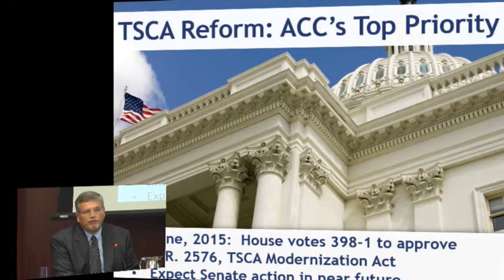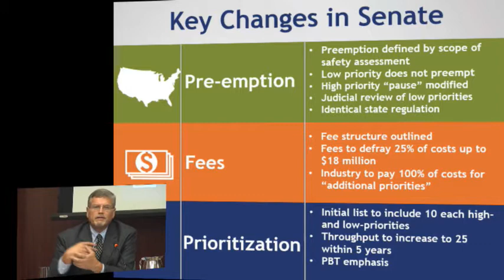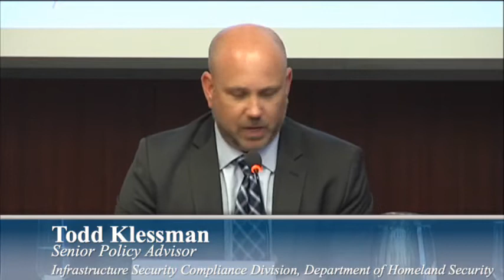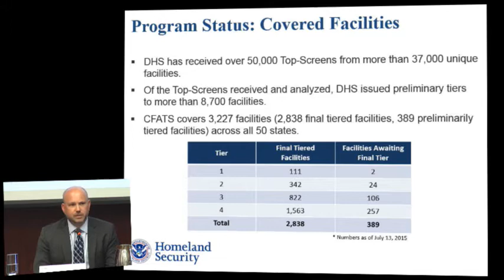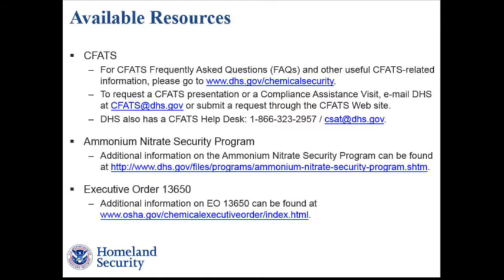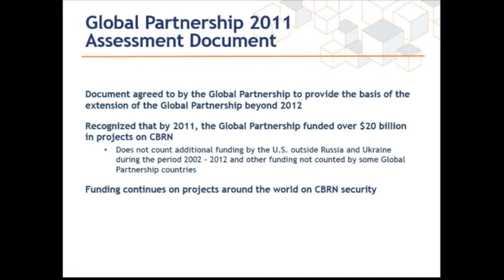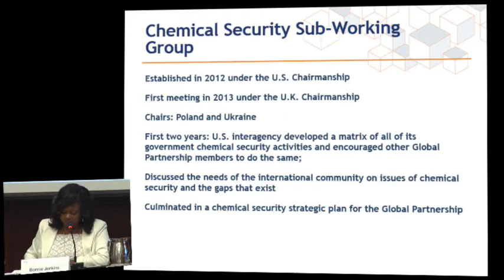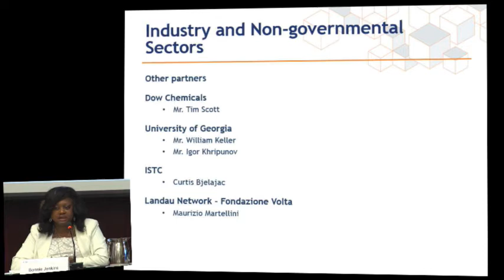Chemical Safety and Security: TSCA Legislation and Terrorist Attacks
Chemical safety and security is one of the fundamental pillars of the Chemical Weapons Convention (CWC), but the recent and ongoing use of dual-use chemicals such as chlorine in the Syrian conflict, several recent chemical accidents in the US, and congressional updating of the Toxic Substances Control Act (TSCA) have all raised these goals to a much higher level. This seminar will address three related safety and security issues: (1) new TSCA legislation in the House and Senate; (2) the Chemical Facility Anti-Terrorism Standards (CFATS); and (3) Global Partnership efforts to improve chemical safety and security of industry and transportation.
The Proliferation Prevention Program will co-host this event with Green Cross International and International Center for Chemical Safety and Security (ICCSS).